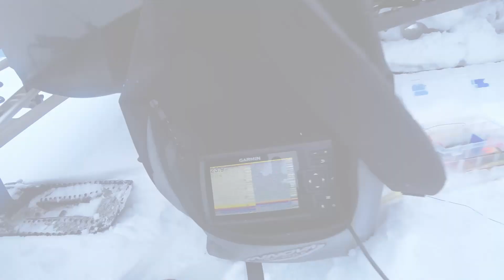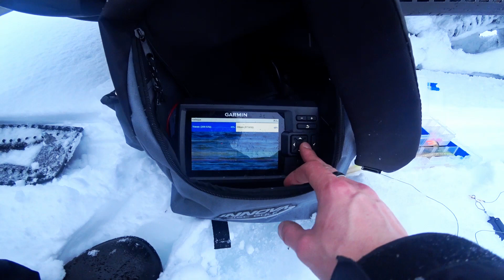Pilkillä Jäämerellä 2020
Tällä kertaa kävin pilkillä jäämerellä Pohjois-Norjassa Kvenangsbottenissa. Jäätä oli tarpeeksi kelkalla liikkumiseen,upeita maisemia ja saalistakin tuli:)